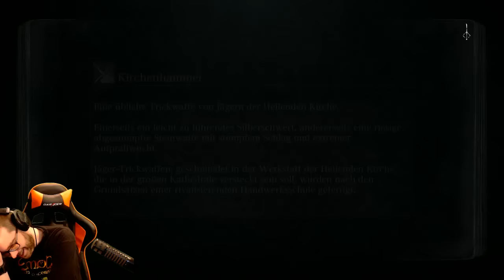Bloodborne #06 - Prepare for DLC-Run - Stream #02 [PS4]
Im Stream spielt Sleth einen neuen Char in Bloodborne hoch, um sich auf das kommende Bloodborne-DLC vorzubereiten.
Das Bloodborne-DLC "The Old Hunters" erscheint am 24.11 und wird natürlich direkt gespielt werden.